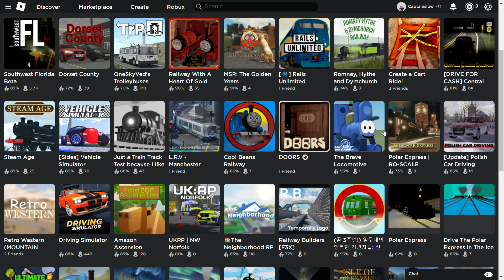THE BRAVE LOCOMOTIVE IS IN EARLY ACCESS!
YES, I dont have 25 robux tho :(